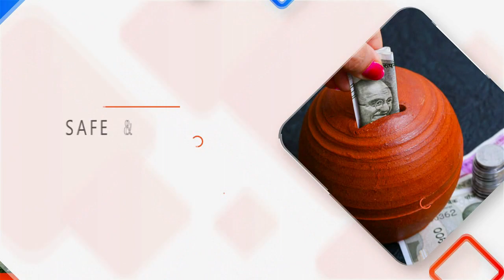ശുചിത്വ ബോധം വളർത്തുക എന്ന ലക്ഷ്യത്തോടെ ശുചിത്വ സന്ദേശ പരിപാടിയും കഥച്ചെപ്പും സംഘടിപ്പിച്ചു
ശുചിത്വ ബോധം വളർത്തുക എന്ന ലക്ഷ്യത്തോടെ കോട്ടയ്ക്കലിൽ ശുചിത്വ സന്ദേശ പരിപാടിയും കഥച്ചെപ്പും സംഘടിപ്പിച്ചു